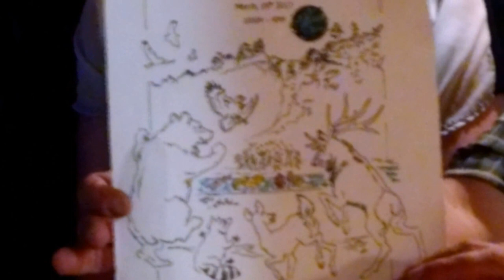Invitation to The BigPiney Flotilla to StopDiamondPipeline a.k.a.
We are ArkansasRising inviting you to the BigPiney Flotilla on Saturday March 18th, 2017

Camping, Potlucking, and Picnicking !